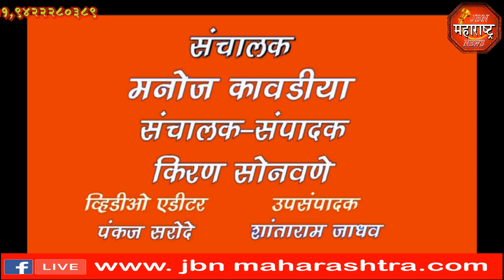कानबाई सोहळा मोठ्या उत्साहात साजरा करण्यात आला jbn maharashtra news jalgaon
कानबाई सोहळा  मोठ्या उत्साहात साजरा करण्यात आला